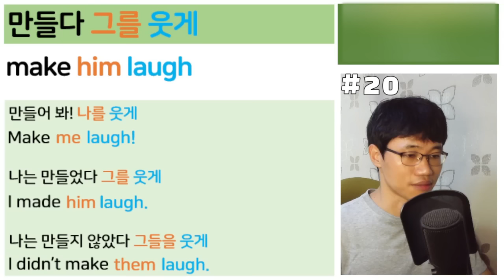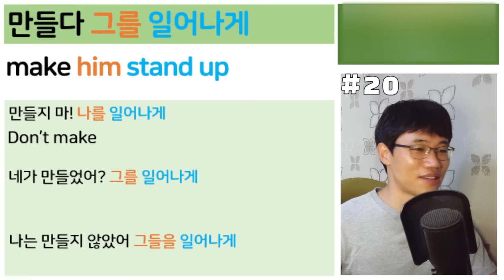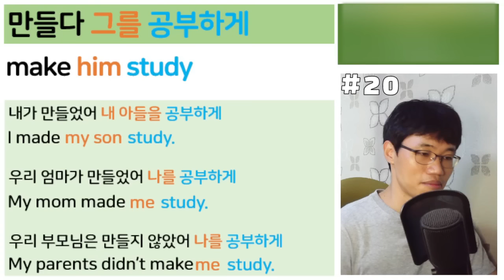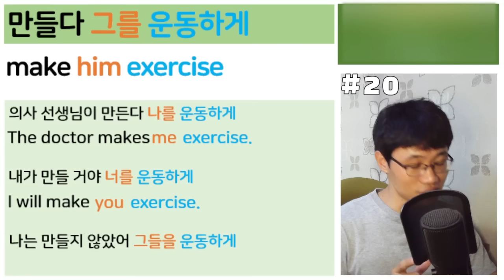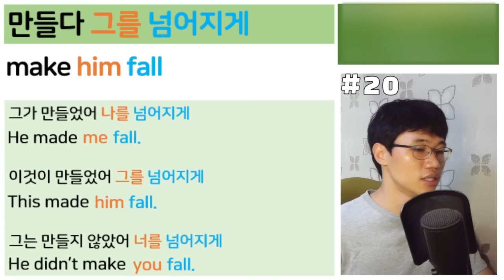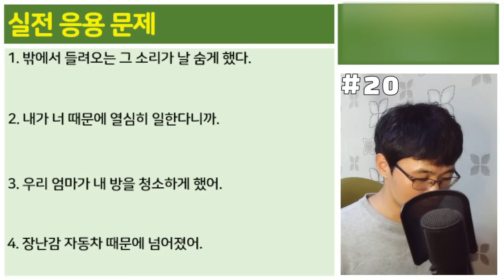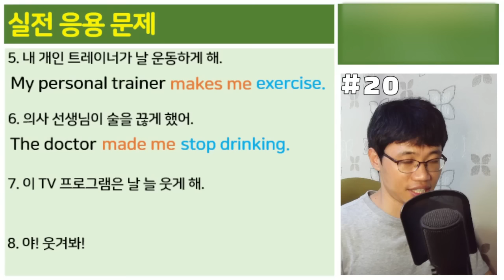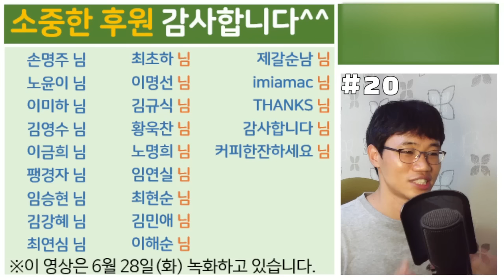말로 배우는 영어 l make의 사용법